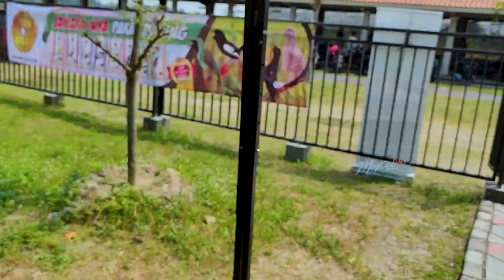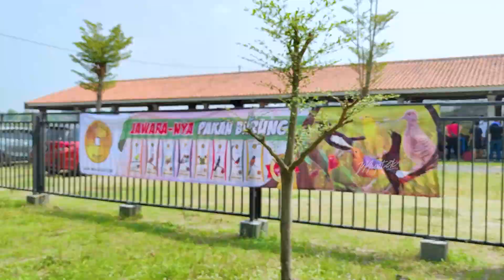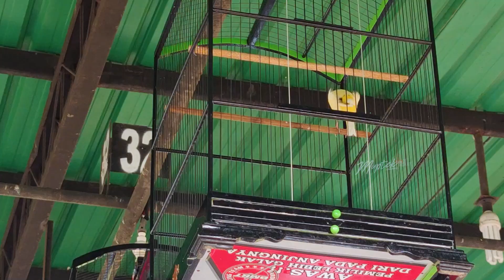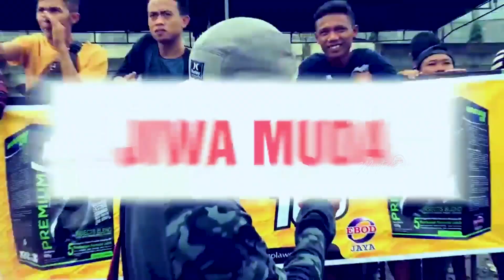PRADANA CANARY CHAMPION Event Komunitas Terbaik Di 2022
Yuk dukung terus MUPTEK channel dengan Donasimu melalalui link di bawah ini

MUPTEK Channel Studio
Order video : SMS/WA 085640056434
Facebook    : Muptek Ronggolawe/ Muptek Bird Canary